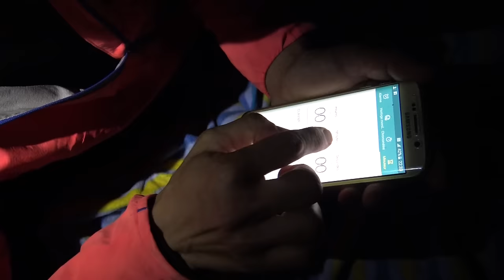Course Extrême : A la découverte de L'ultra Trail - Reportage